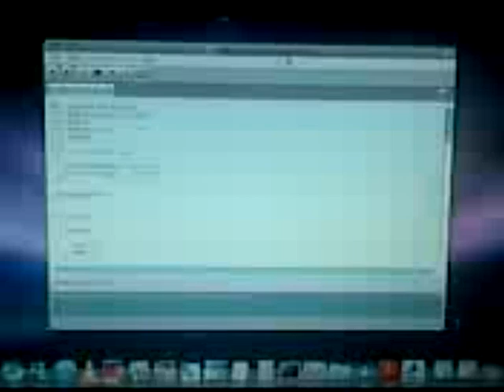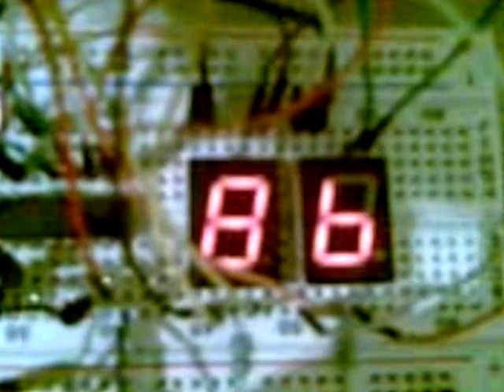Contador 0-99 con arduino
Contador del 0 al 99 con arduino.
Muestra los numeros en 2 displays de cátodo común con ayuda de dos decodificadores BCD.